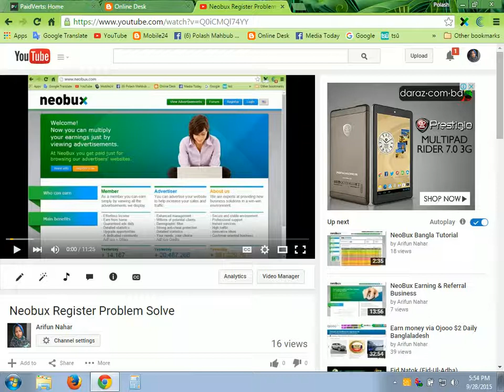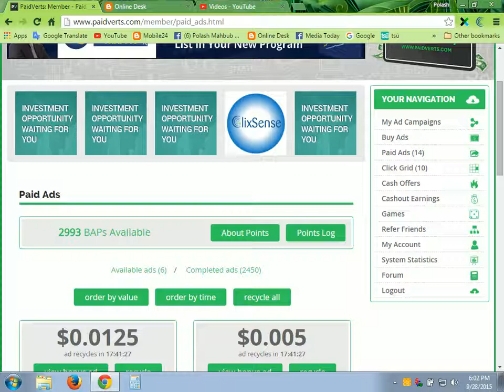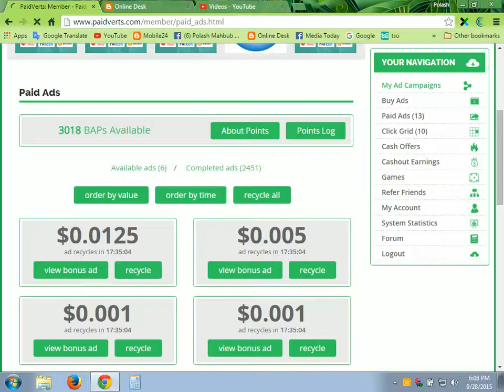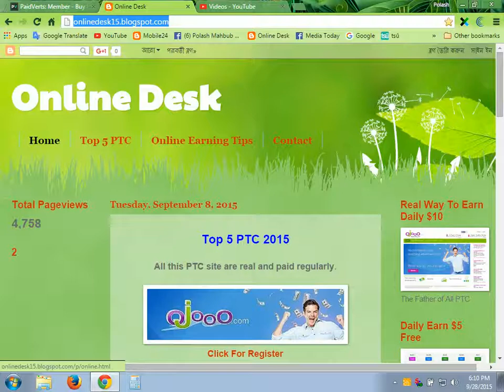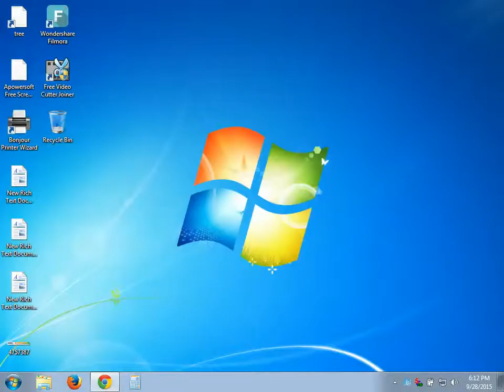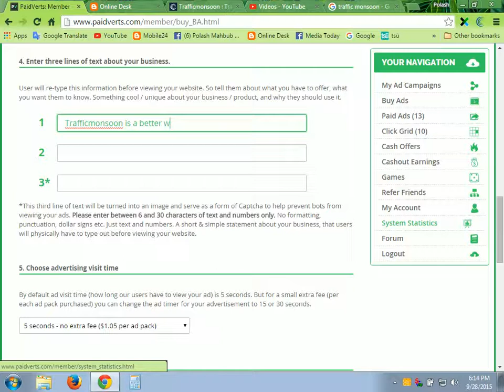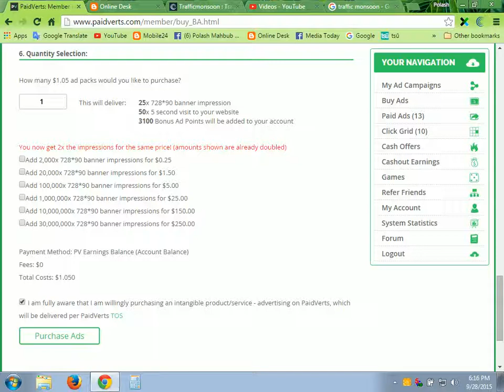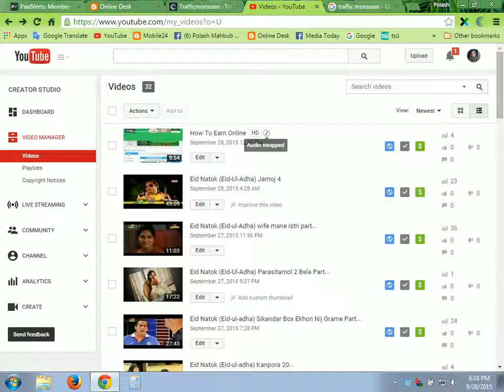how to earn money